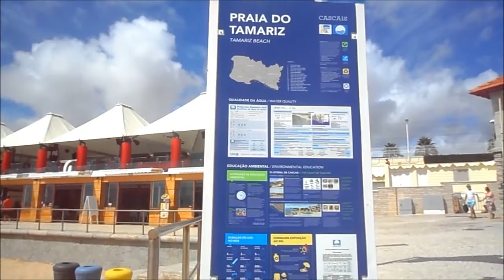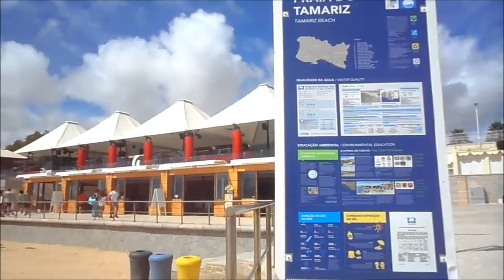Praia do Tamariz no Estoril (Cascais)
A praia do Tamariz está situada na costa do Estoril, concelho de Cascais (Portugal). Mesmo em frente à estação de comboios e do Casino do Estoril. Suas águas são calmas e a areia dourada, dispõe de nadador-salvador, zona concessionada, bares, restaurantes e discoteca.
The beach of Tamariz is located on the Estoril coast, the municipality of Cascais (Portugal). Just opposite the train station and Estoril Casino. Its waters are calm with white sand, offers lifeguard, concession area, bars, restaurants and disco. Easy access.